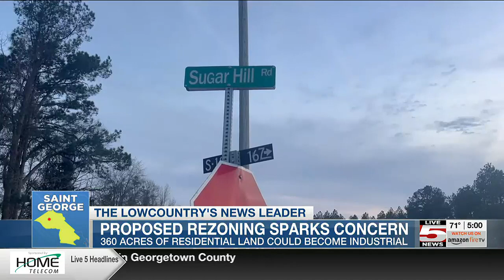VIDEO: Dorchester Co. promotes job growth with rezoning despite community concern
Dorchester County says they have the lowest number of eligible people who can work but aren’t. That’s in comparison to Berkeley and Charleston counties.